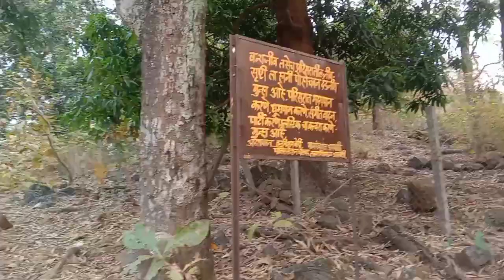Aswali dam village vlog ||डहाणू, घोलवड, अस्वाली डॉम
natural Beauty,aswali dam Embrace the Enchanting Beauty of Nature

   Welcome to Aswali Dam, a hidden gem nestled amidst the embrace of nature's bounty! Join us on a mesmerizing journey as we explore the untouched beauty of this serene location.